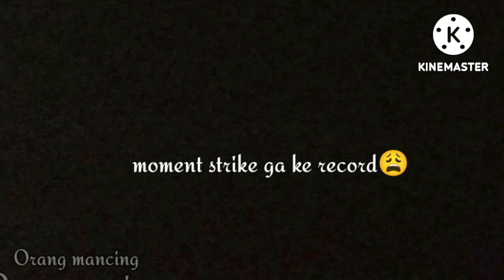CEK SPOT LAMA TERNYATA MASIH ADA BABON NYA‼️ TEKNIK MANCING LOBANG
Assalamualaikum wr wb jumpa lagi dengan saya mas broo..di channel orang mancing.semoga temen2 semua selalu dalam keadaan sehat wal'afiat..amin
Alhamdulillah hari ini saya mau mancing lagi cek lobang di Empang bang rasmin  lokasinya di daerah walungan rawa bokor Jakarta barat.spot lama mas broo...seperti biasa..pakai teknik mancing lobang mas broo..pakai kail no 5..senar no 0.28..semoga ada strike..aminn..